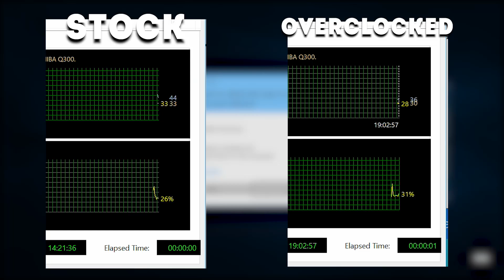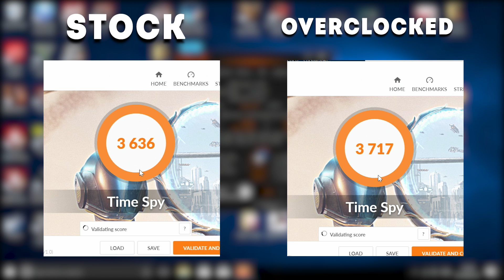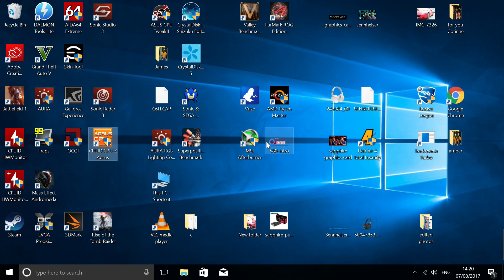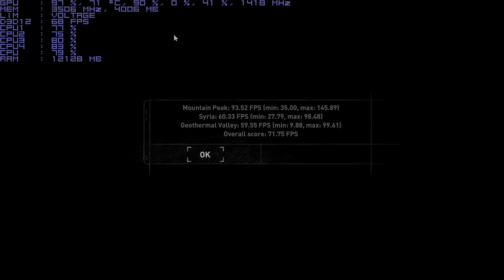AMD Ryzen 1300X Stock and Overclock Build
We are overclocking the Ryzen 1300X CPU. This is part 2 to the  (We RGB'd the F**k out of the Ryzen 3 1300X) build. See what results we got. 📹

If you missed part 1 you can check it out below📹
Ryzen 3 1300X Build (We RGB'd the F**k out of the Ryzen 3 1300X)

🖱 Asus Crosshair Hero VI
🖱 Cruical Balistix 32gb 2666Mhz
🖱 Toshiba 480GB SSD
🖱 Be quiet Dark Power Pro 11 750 Watt PSU
🖱 EVGA GTX 970 Overclocked GPU
🖱 Anidees Crystal Cube RGB
🖱 ID Cooling Auraflow 240mm AIO
🖱 Akasa Vegas LED Strips

And if you would like to see more overclocking videos then checkout our Computers, Overclocking & More Tutorials ! below 📹